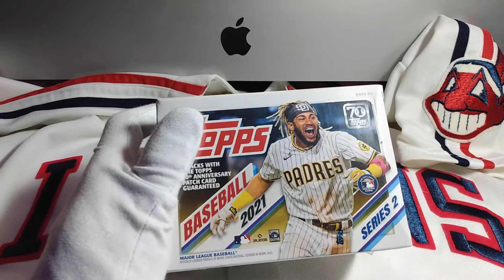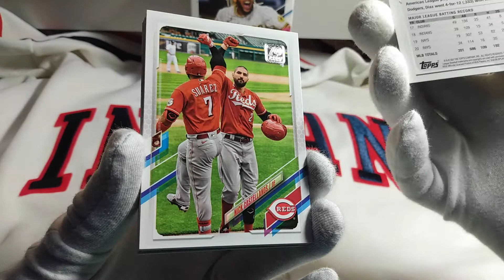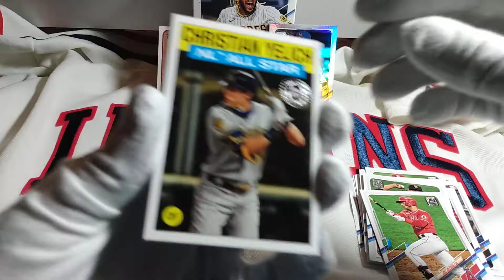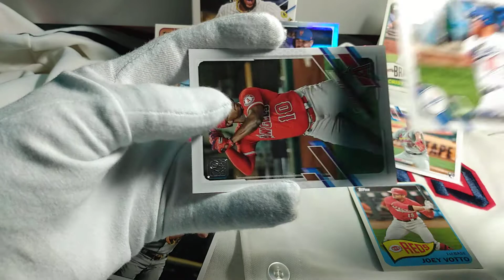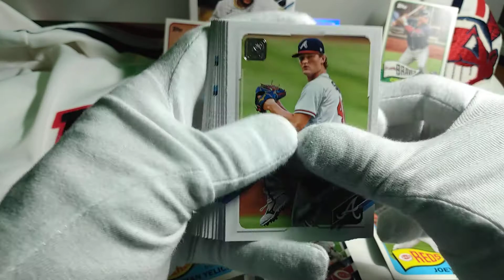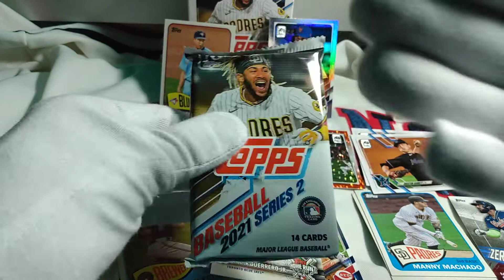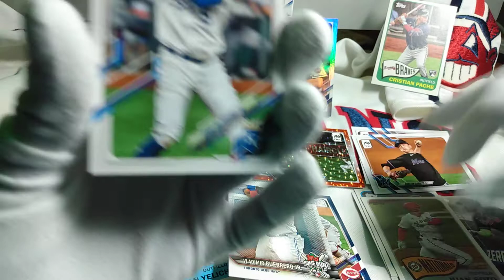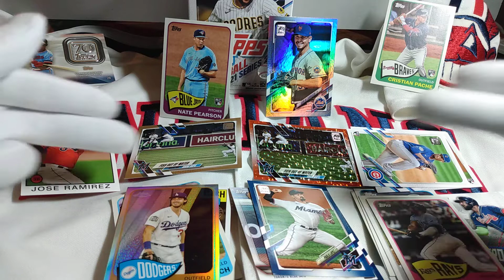2021 Topps Series 2- Fish out of Water. first Blaster Box- Hit me with your BEST CARDS-Episode #12.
Welcome to ROO-KEE CARD COLLECTOR of KEE COLLECTIONS.-Episode #12.

Fish out of Water...but what did I catch in my first Blaster Box!!!  I was saved by my man...and my prediction for home run challenge is Vladimir vs Kikuchi...You can pick any game;ppp So I choose the next game Vladimir plays...June 1st vs Seattle Mariners!!!